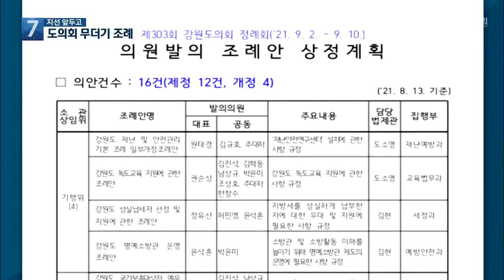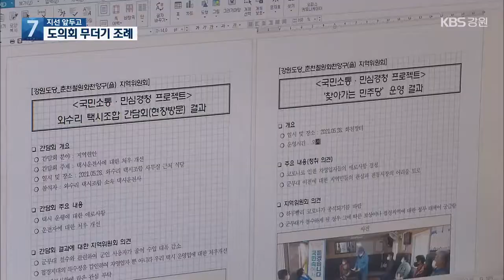강원도의원 조례 발의 급증…“내년 지선 염두” / KBS 2021.08.23.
[앵커]

 제10대 강원도의회 의원들의 조례 발의 건수가 급증하고 있습니다.

 내년 지방선거 때문이란 분석이 나오고 있는데요.

 문제는 조례의 양이 아니라 질이라는 지적이 나옵니다.

 박상용 기자의 보도입니다.

[리포트]

 다음 달 강원도의회 정례회에서 논의될 의원 발의 조례안입니다.

 전체 16건 가운데 12건은  새로 만드는 조례안입니다.

 국가보훈대상자부터 독도 교육, 연안지킴이, 성실납세자까지. 특정 계층을 위한 지원 조례가 많습니다.

특히 지방선거 앞두고,  도의원들의 조례안 발의 검토 건수가  밀려들고 있습니다.

 강원도의회의 역대 조례발의 건수를 보면 8대 96건, 9대 215건이었습니다.

 그런데, 이번 제10대 들어 이미 260건을 넘었습니다.

 그리고, 아직 검토중인 조례안도 70건이 넘습니다.

 이번 10대 도의원들의 임기가 아직 1년 정도 남았다는 점을 감안하면 10대 의회의 조례발의 건수는 300건이 넘을 전망입니다.

 내년 지방선거 공천을 염두에 둔 사전 포석이라는 분석이 나옵니다.

 더불어민주당이 지난 지선 당시 지방의원의 조례 발의 건수를 공천심사 평가 기준의 하나로 활용하다보니 조례 건수가 급증했다는 겁니다.

[강원도의원/음성변조 : "입법이든 토론회와 같은 공청회든 그런 활동을 몇 회, 몇 번 이런 것에 집중한 것을 의원 평가에 반영했었던 이유가 큰 거 같습니다."]

 문제는 늘어난 양만큼 질도 담보됐는가입니다.

 실제로 각종 지원 조례가 잇따르고 있다는 점도 이런 우려를 키웁니다.

[김대건/강원대 행정학과 교수 : "정성적 평가를 해줄수 있는 기제를 시민사회와 언론이 만들어줘야 지역의 특수성이나 개별성, 고유성을 살리는 조례들이 나오지 않을까."]

 이같은 우려에 따라 강원도의회는 '강원도 입법 평가 조례'를 만들고, 외부 인사로 위원회를 구성해 제대로된 조례를 만들겠다는 계획입니다.